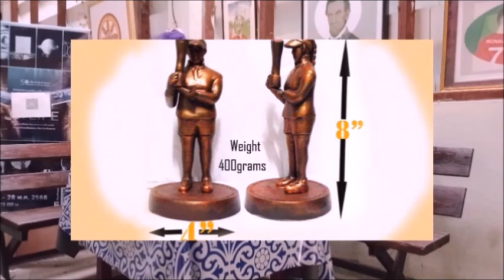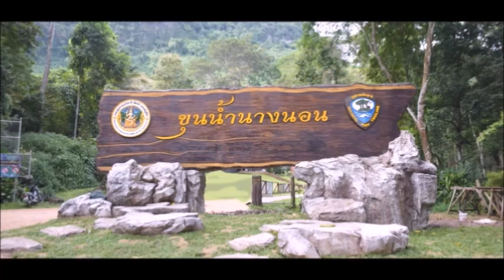ศิลปะKDTมาแรง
ในวีดีโอคุณจะได้เห็นการผลิตงานรูปปั้นสนับสนุนน้องเมย เอริยา จุฑานุกาล ที่เธอได้รับรับยกย่องในปี 2016 เป็นนักกอลฟ์หญิงอันดับ1ของโลก จากนั้นคุณจะได้เห็นกลุ่มนักข่าว NHKจากญี่ปุ่นแวะเข้าชมศิลปะและตอนท้ายก็จะเป็นงานชิ้นงานที่ระลึก หล่อเป็นอนุสรณ์ให้กับโลกที่ได้มาช่วยนำน้องๆทีมฟุตบอลหมูป่าและคนดังช่วงนั้นก็ได้รับ ครับศิลปะยังเป็นอะไรที่สามารถบอกเหตุการณ์ได้ ช่วงนี้ทางคุณเกริน ก็ยินดีตอนรับทุกท่านที่จะเข้ามาร่วมทำงานสนับสนุนศิลปะ KDT ให้ไปยังต่างประเทศ ด้วยกัน รายละเอียดเพิ่มติดต่อเข้ามาได้ ที่ ขอบคุณครับ